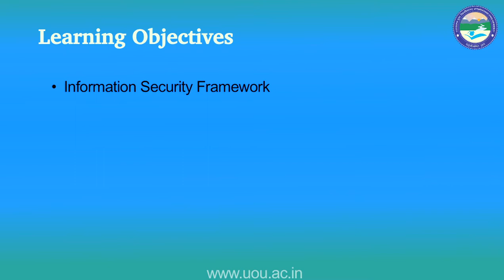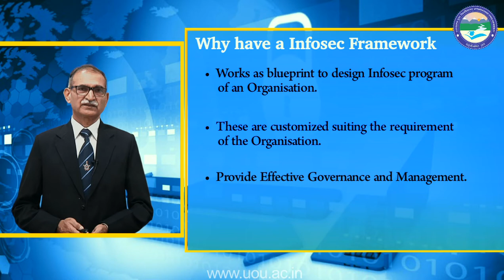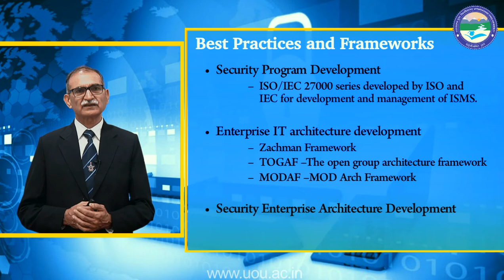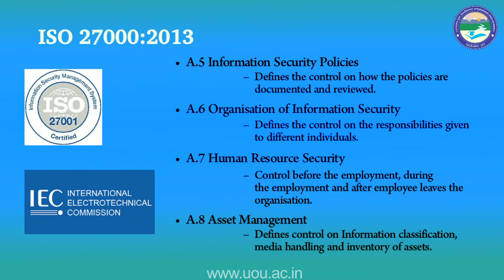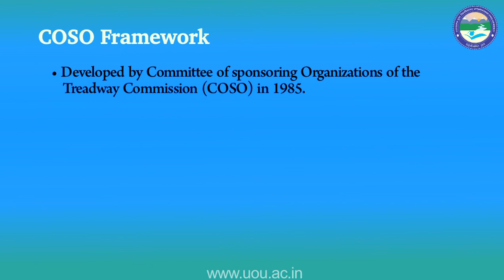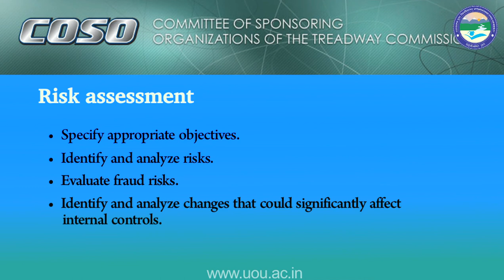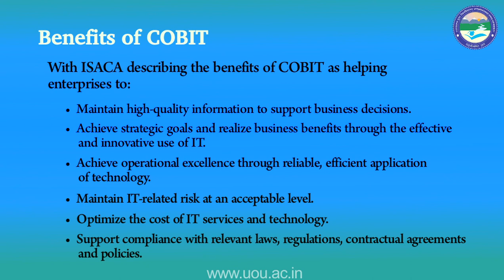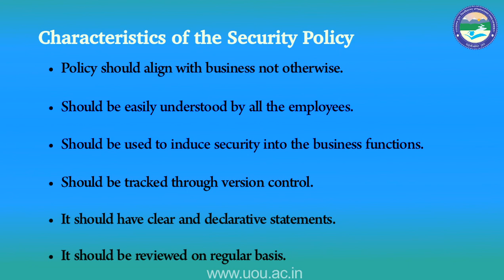Organisation security and framework